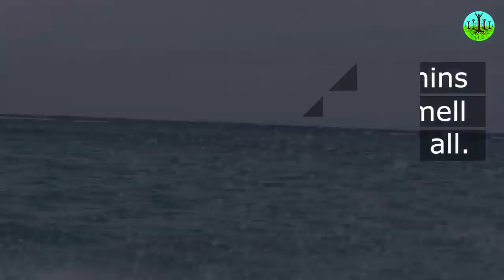How To Have A Relationship With A Wild Animal